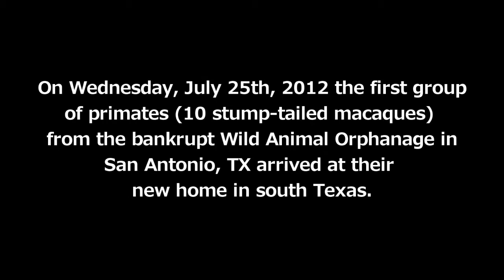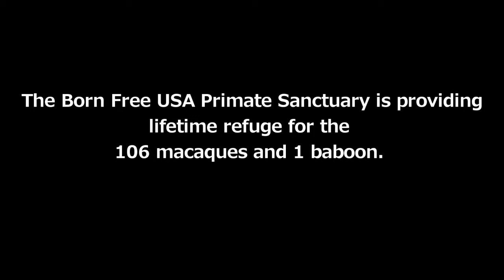Zeke Browsing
Sixteen-year-old Zeke browses on some fresh grass at his new home at the Born Free USA Primate Sanctuary. Zeke is one of 10 stump-tailed macaques transferred from the Wild Animal Orphanage on July 25, 2012.

Born Free USA is a leader in animal welfare and wildlife conservation with campaigns against animals in entertainment, exotic "pets," trapping and fur, and the wildlife trade. The Born Free USA Primate Sanctuary provides a safe, permanent home for more than 500 nonhuman primates, many of whom were rescued from abusive situations in research facilities, roadside zoos, or private possession. Our mission is to "Keep Wildlife in the Wild."